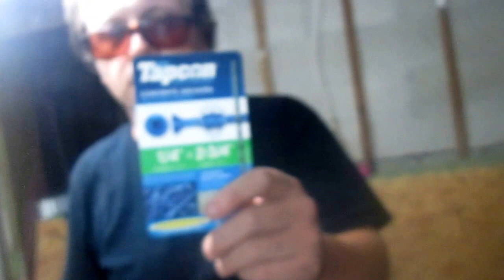Total bedroom renovation part Ten getting the last wall ready for insulation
In this video David Anttila and I shares with you how to get the last wall ready for insulation in a room where it was never done..